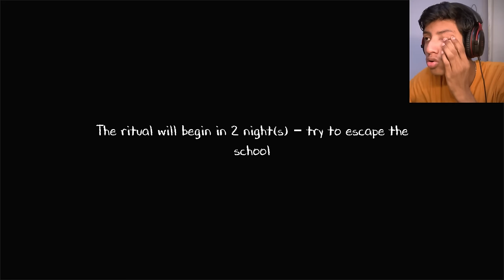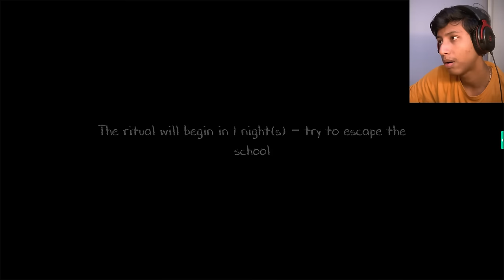EVIL NUN 2 || FULL GAMEPLAY || The Bangla Gamer